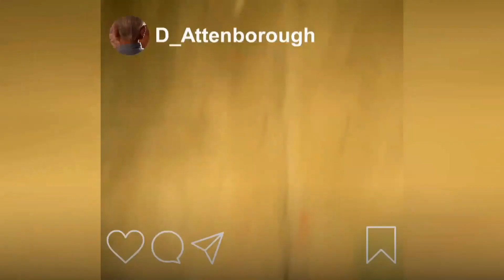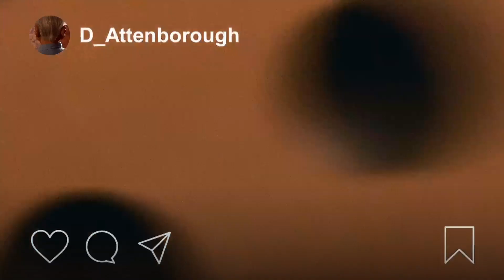The Best of David Attenborough | Spitting Image | Avalon Comedy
The very best of David Attenborough on Spitting Image.